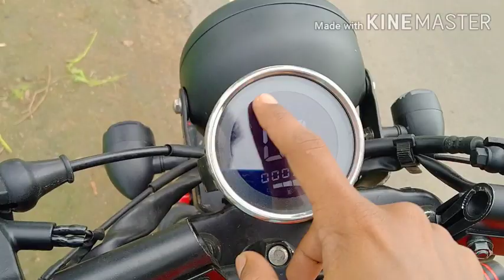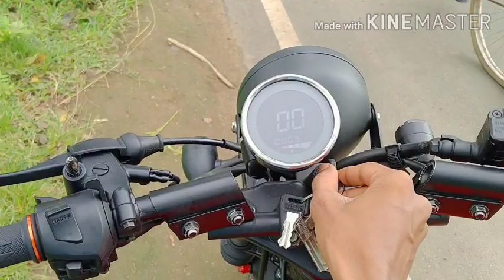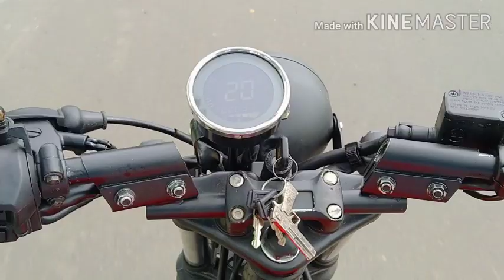Hero CBZ Modified into-Cafe Racer model/Modification cost- 20,000 only/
Hero CBZ Modified into Cafe Racer model 20,000 only/modified Cafe Racer model 2020/sujon sk/Hero CBZ Modified/Modified bike/bike modification under 20,000/